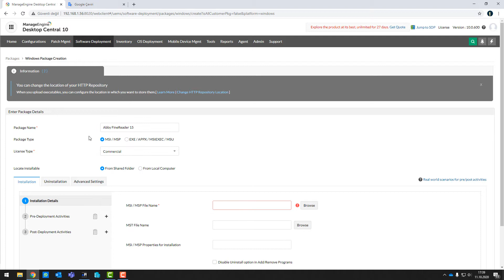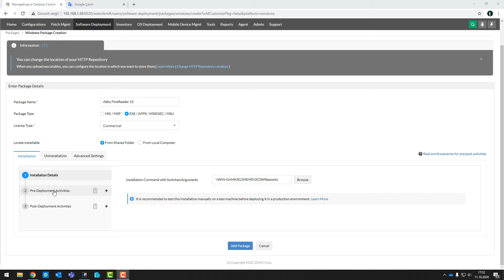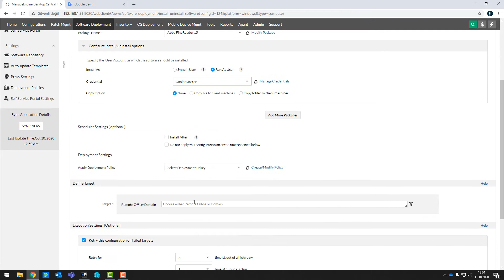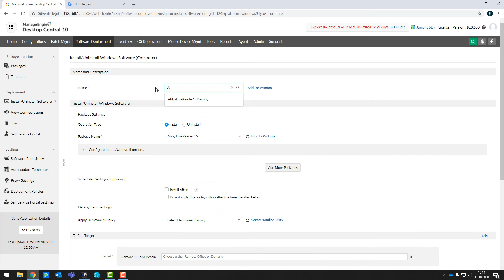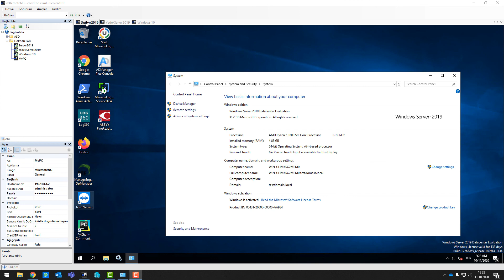Desktop Central Software Deployment - FineReader15